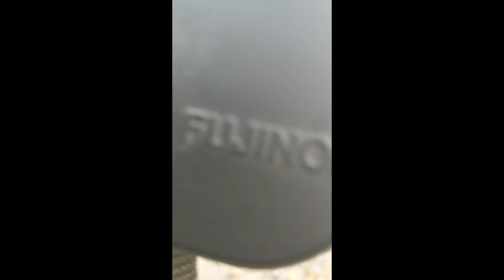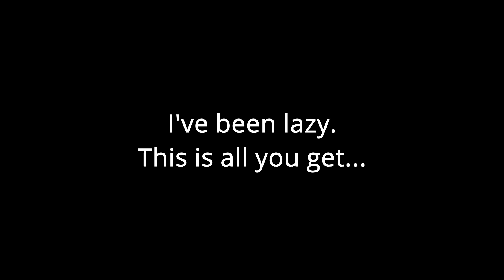ghuryney 3. The Caribuff sightings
you get the same music as last week.